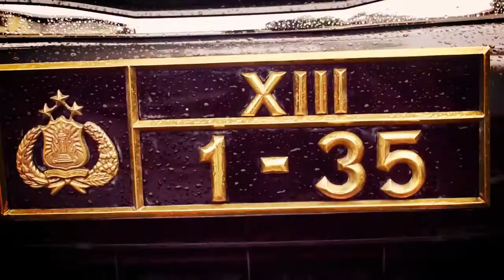Ketahanan Pangan dengan Tabur Benih Ikan Lele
Video dari loisadi